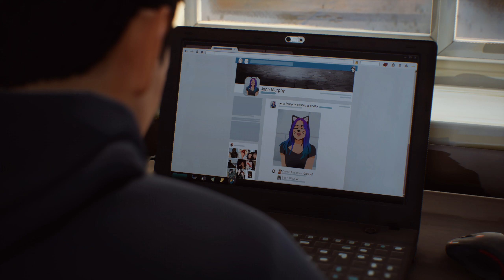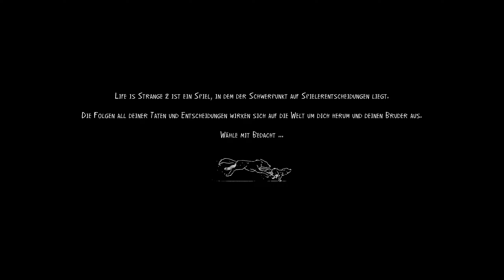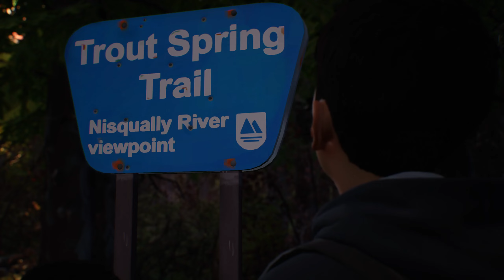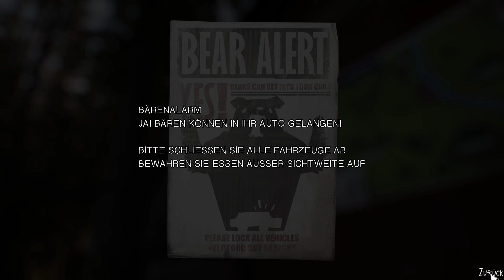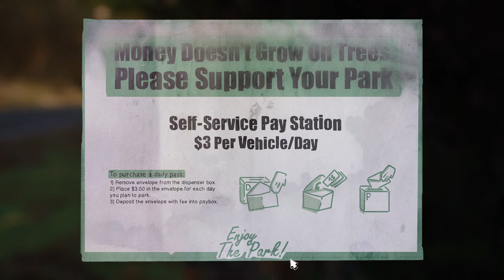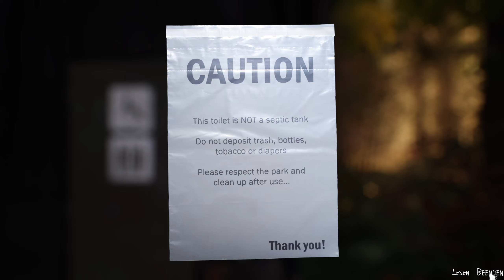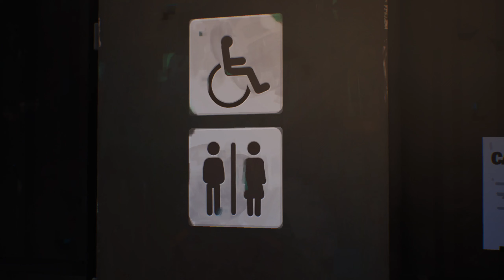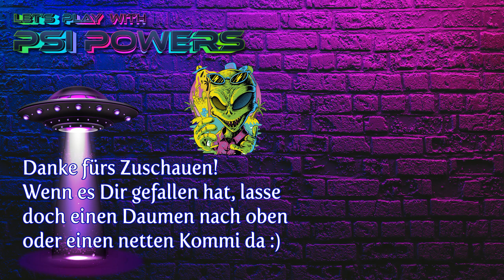Life Is Strange 2 👦 #03 Ein Streit wird zur Katastrophe 👦 Gameplay deutsch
Let's Play Life Is Strange 2 Gameplay Deutsch German von Psi Powers!

Plötzlich ist der sechszehnjährige Sean für Daniels Sicherheit, Unterkunft und Verständnis von Richtig und Falsch verantwortlich. Während Daniels Kraft wächst, liegt es bei Sean, die Regeln festzulegen, nach denen sie leben. Halten sie die Kraft geheim oder nutzen sie diese, um ihnen auf der Reise zu helfen? Betteln, ausleihen oder stehlen? Sich an Familie wenden oder sich verstecken?

GAMING

Let's Play Life Is Strange 2 Gameplay Deutsch German PC